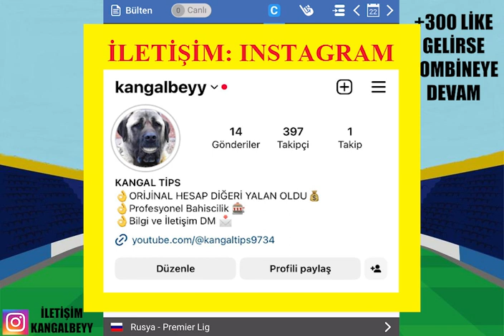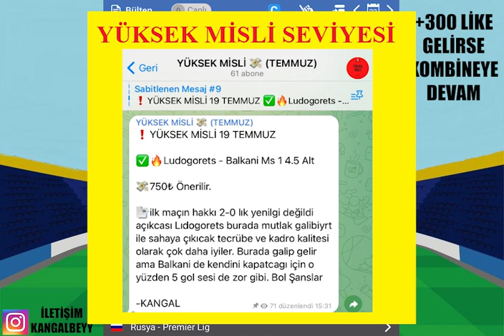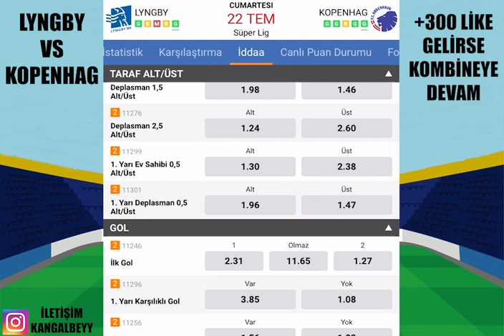4 MAÇ İLE ESELİM ! 23 TEMMUZ 2023 İDDAA TAHMİNLERİ